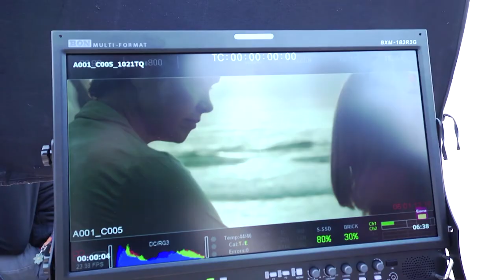PGM 65 - Santa Inovação - Films Commissions - 28/09/21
As films commissions na produção audiovisual.

O que são as films commissions e como podem abrir portas para produções
de filmes, séries e comerciais e, por outro lado, divulgar as cidades e seus
cenários turísticos. O Santa Inovação entrevista Alfredo Manevy, professor na UFSC, pesquisador e com passagens na administração pública, incluindo a SP Cine e o Ministério da Cultura, e João Roni, produtor cinematográfico e
que produziu o filme O Pequeno Segredo e sócio-produtor da Ocean Filmes.